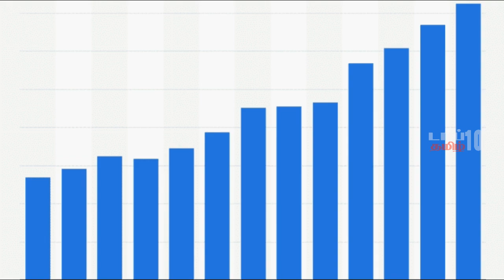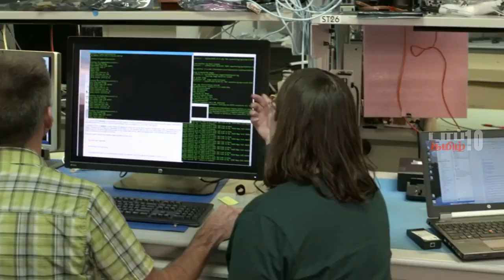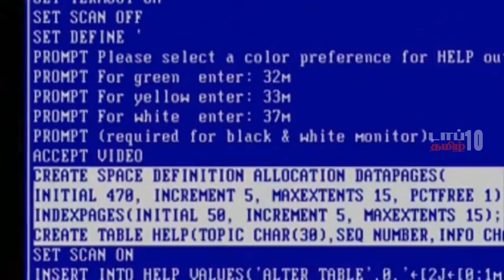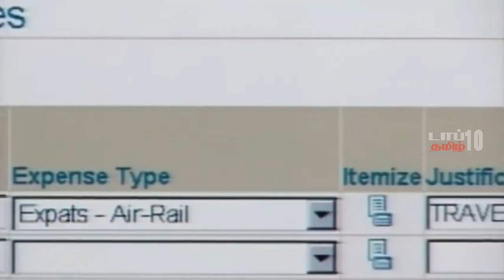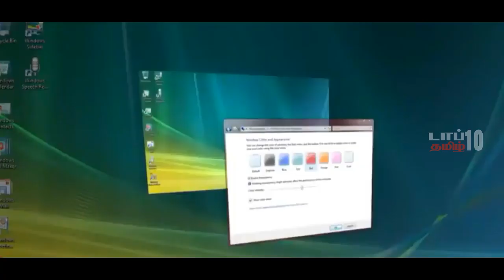உலகின் மிகப்பெரிய 10 IT நிறுவனங்கள் (தகவல் தொழில்நுட்ப )நிறுவனங்கள் - டாப் 10 தமிழ்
Top 10 IT Companies...